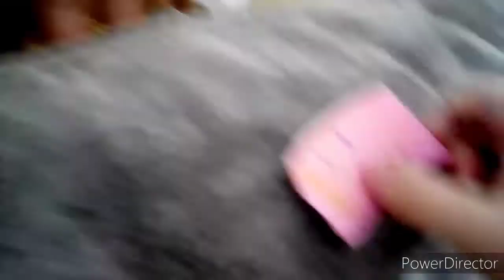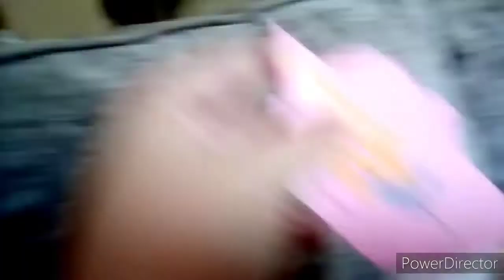BFB 13: Spongey Fly